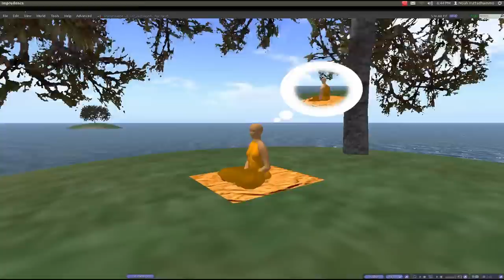How To Meditate For Children: A Kid's Guide to Peace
A video on meditation for children.  It's a mixture of meditating on ideas (like cats, dogs, parents, etc.) and meditating on reality (sitting, breath, etc.).

For more information on how to meditate on reality, you can read my booklet that gives more specific instructions:

and don't forget to click the "like" button to help promote these videos!  Thanks everyone for your questions, comments and support for what I do.